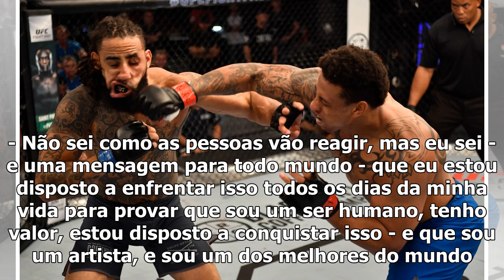[Top Famocos]Ex-jogador skin NFL vence no Contender Series e recebe contrato do UFC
Dana White decidiu dar uma "segunda chance" a Greg Hardy, polêmico jogador de futebol americano sem lugar na NFL (liga profissional de futebol america...